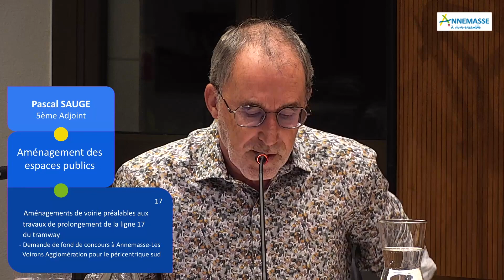17 - Aménagements de voirie préalables aux travaux de prolongement de la ligne 17 du tramway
Aménagements de voirie préalables aux travaux de prolongement de la ligne 17 du tramway
- Demande de fond de concours à Annemasse-Les Voirons Agglomération pour le péricentrique sud